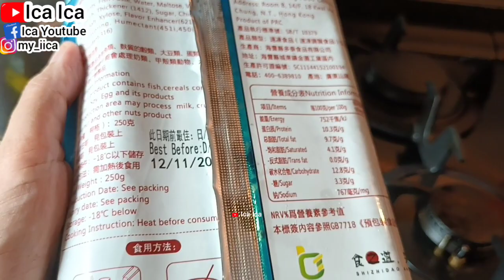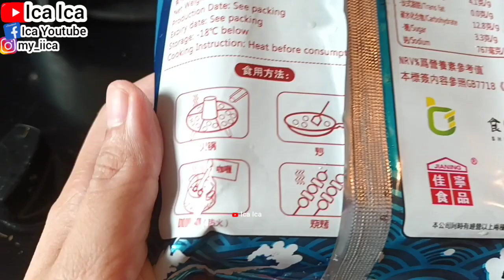🇯🇵GORENG TAHU JEPANG GUYS😋MANTAP GUYS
MASYALLAH TABARAKALLAH

JAPAN HOKKAIDO CAFE RESTAURANT
PANDA WONTON RESTAURANT
CAFE DE CORAL RESTAURANT
FAIRWOOD RESTAURANT
STARBUCKS RESTAURANT
MCDONALD'S RESTAURANT
KFC CHICKEN RESTAURANT
CHINESE RESTAURANT
JOLLIBEE RESTAURANT
IPHONE STORE
SAMSUNG GALAXY
SALAD RECIPE
WALKING TOUR
HOLIDAYS VLOG
TRAVEL VLOG
TRAVELING VLOG
HOME TOUR
HOUSES TOUR
SAFETY WALK
BUILDING TOUR
BUS TOUR
TRAINS TOUR
HOLIDAYS VLOG
VACATION TIME
LIBURAN LOW BUDGET
HOTEL TOUR
APARTMENT TOUR
KOREAN FOOD
RESTAURANT CHINA
RESTAURANT HONG KONG
RESTAURANT SINGAPORE
RESTAURANT MACAU
RESTAURANT INDONESIA
RESTAURANT MALAYSIA
RESTAURANT THAILAND
RESTAURANT AUSTRALIA
RESTAURANT FAIRWOOD
RESTAURANT STARBUCKS
RESTAURANT MCDONALD'S
RESTAURANT KFC
RESTAURANT PHILIPPINES
RESTAURANT TAIWAN
INDONESIAN FOOD
THAILAND FOOD
JAPANESE FOOD
CHINESE FOOD
SINGAPORE FOOD
TAIWAN FOOD
HONG KONG FOOD
KOREAN FOOD
MALAYSIA FOOD
PHILIPPINES FOOD
AMERICAN FOOD
ITALIAN FOOD
MACAU FOOD
VIETNAM FOOD
INDIAN FOOD
ARABIC FOOD
KOPI STARBUCKS
STARBUCKS COFFEE
KOREAN FOOD
KOREAN TEA
KOREAN DRINK
VIETNAM FOOD
VIETNAM TEA
VIETNAM DRINK
ENGLISH BREAKFAST
ENGLISH FOODS
ENGLISH VLOG
SWISS COFFEE
SWISS FOOD
SWISS VLOG
JAPANESE FOOD
JEPANG VLOG
JAPAN VLOG
BUAH LECI